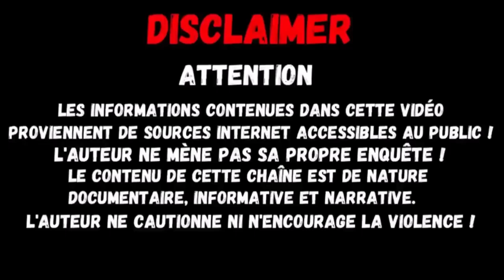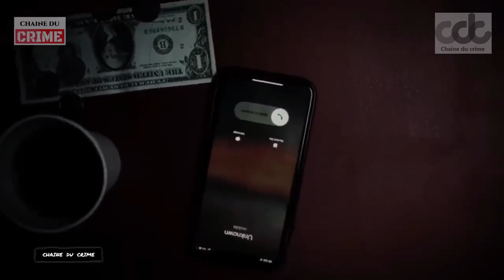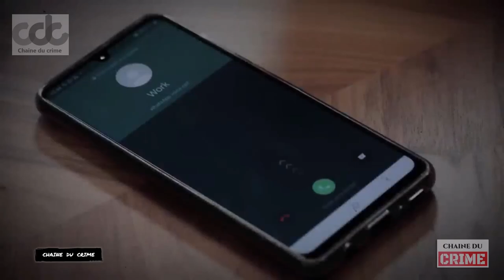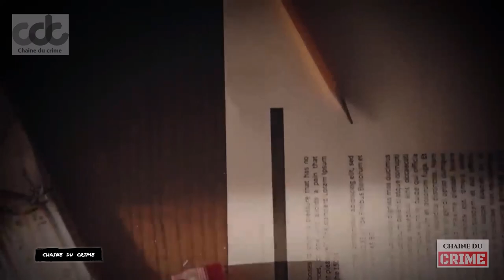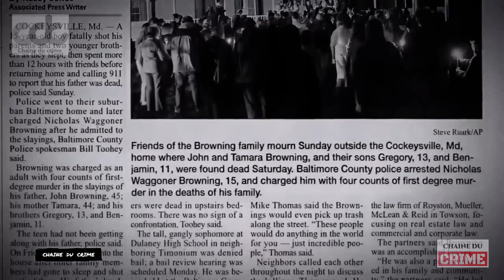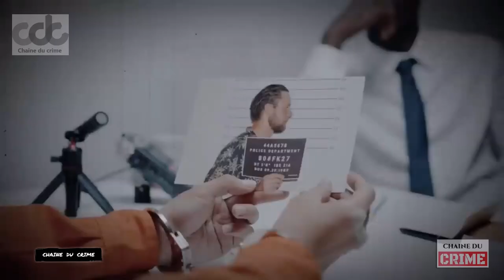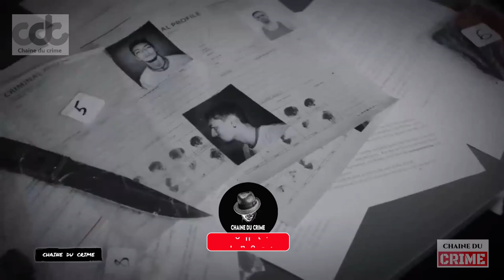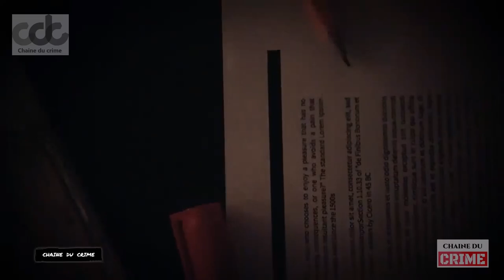Les 24 Heures qui ont Changé à Jamais la Vie de Nicholas Browning